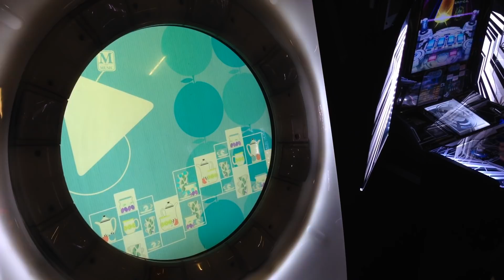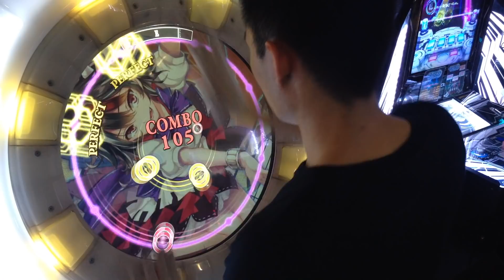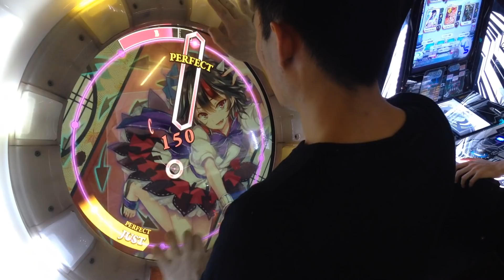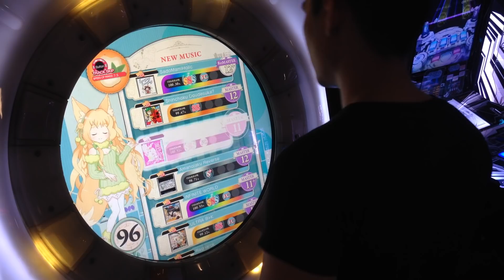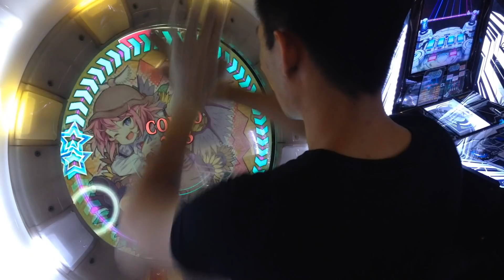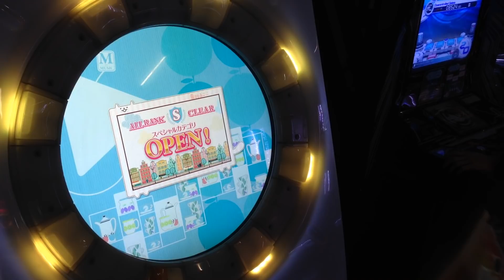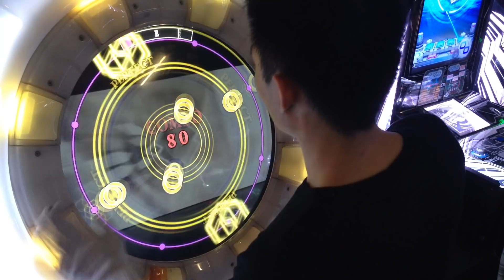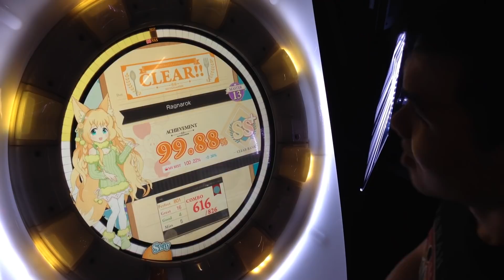[MaiMai MiLK+] Dokuru *Hmmm, What will I Play Today? / ふむふむ、今日わ何の曲を遊ぶかな？* 14/10/2018